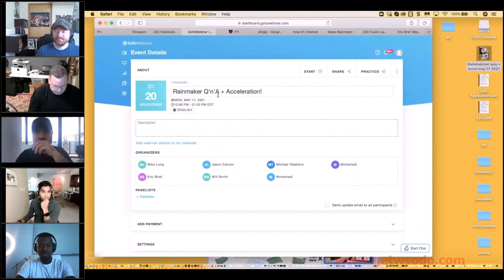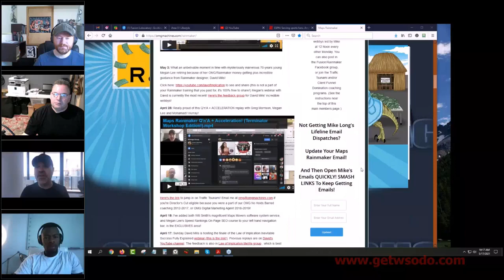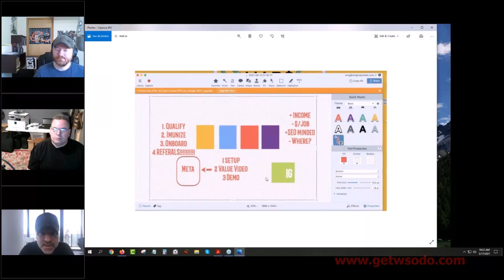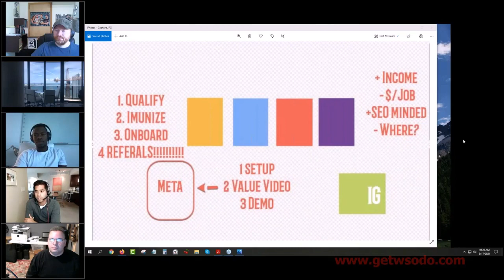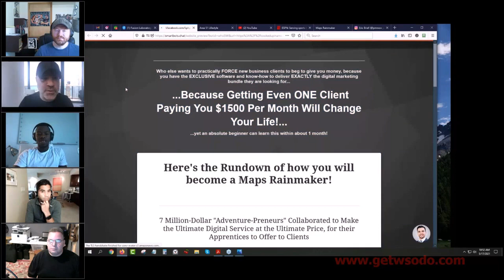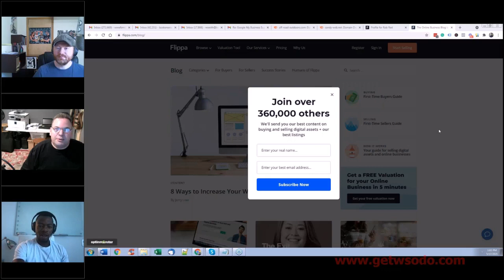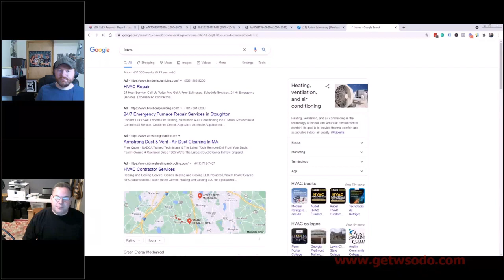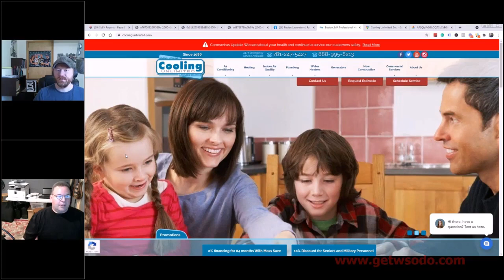Rainmaker Q'n'A + Acceleration!.mp4